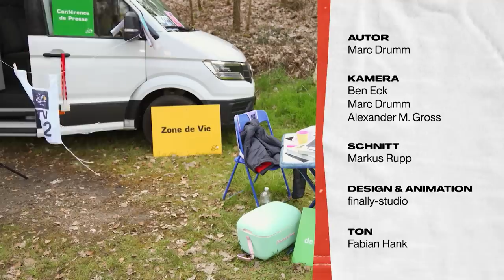Tour de France 2023: die steile Strecke der diesjährigen Tour | Deine Tour | Sportschau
Die Tour de France 2023 wird richtig steil. Unter anderem geht es auf den legendären Tour-Gipfel Puy de Dome im Zentralmassiv Frankreichs. Dahin sind Moderatorin Lea Wagner und Radprofi Rick Zabel zwar nicht gefahren, aber vor den Toren von Köln haben die beiden sich getroffen und schauen gemeinsam auf die Strecke der Tour de France 2023 und ihre Highlights. Souverän, informativ, schnell, kompetent, schlagfertig - los gehts mit "Deine Tour".

Hier gehts zur "Deine Tour" Playlist mit Videos rund um die Themen Technik, Training, Ernährung und vieles mehr aus der Welt des Radsports